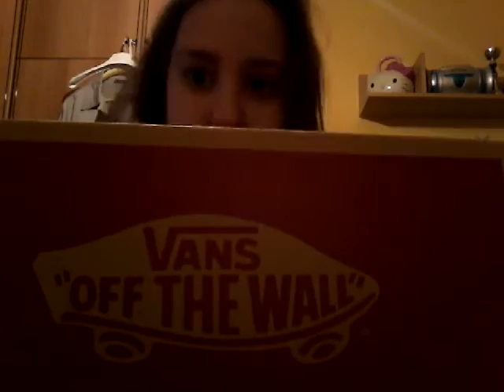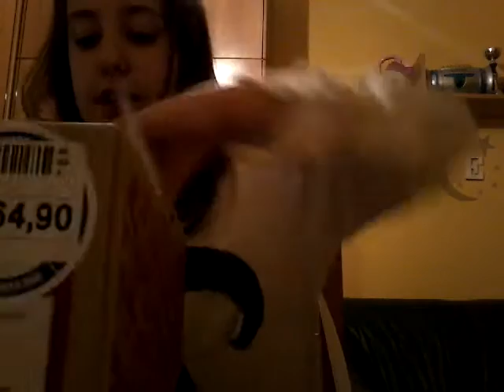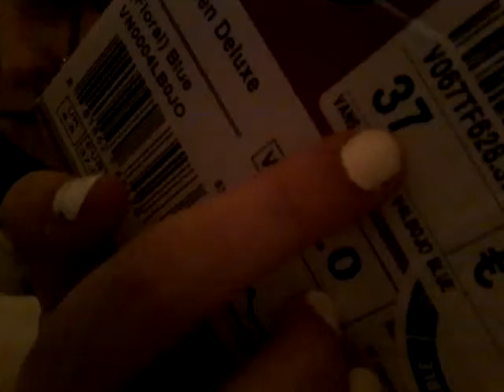Le mie scarpe